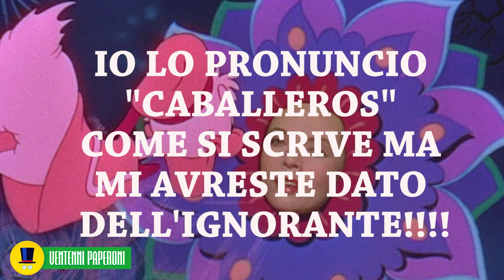Paperino e le Spie Atomiche - Barks Anthology #7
Settima puntata della Barks Anthology, dedicata a Paperino e le Spie Atomiche.

Testi, riprese e montaggio a cura di Mattia Del Core.
Sigla a cura di Edoardo Cirone e Giacomo Sannino.